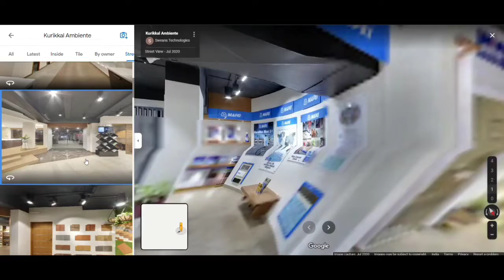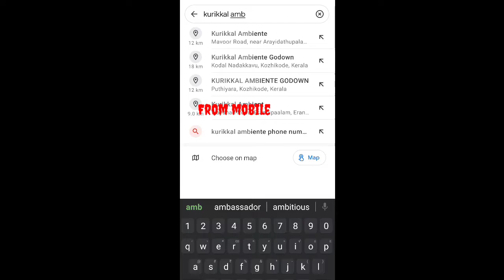How to access 360 virtual tour from Google maps